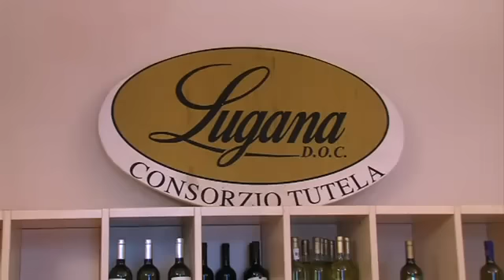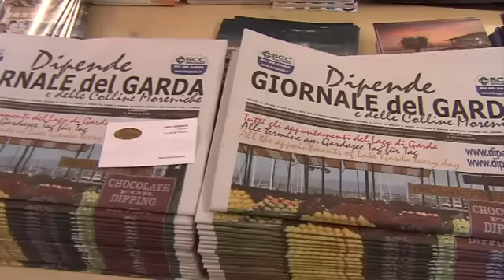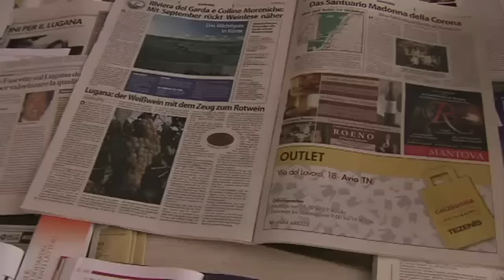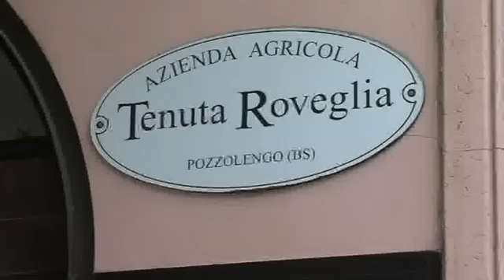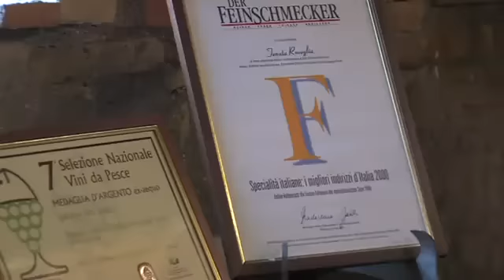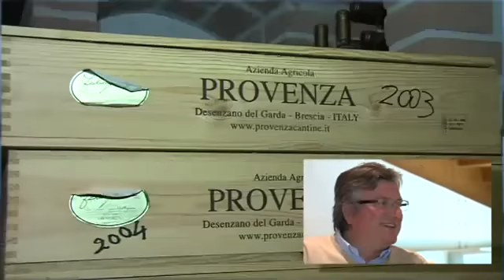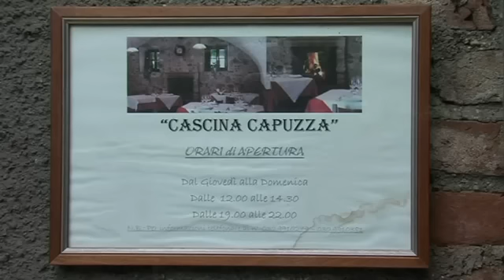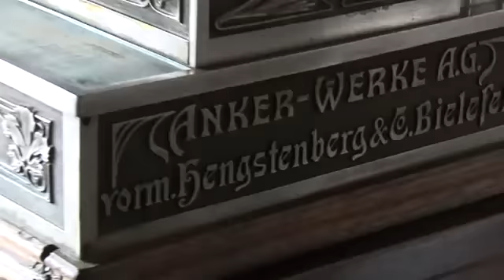Consorzio tutela Lugana Doc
Il Consorzio tutela Lugana Doc ha sede a Sirmione, nel cuore della Lugana, in una location unica, a 50 metri dal lago e a due passi dal Castello di Sirmione. Svolge l'importante compito di salvaguardare l'identità di questo prodotto enologico e si adopera affinché se ne valorizzi il vero carattere.